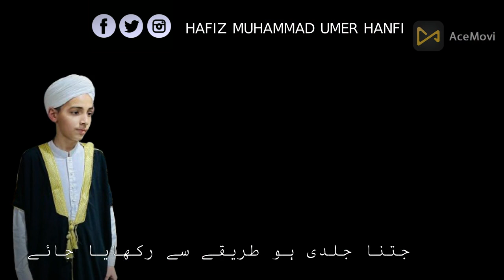New Ramzan Track || Apni Olad Ko Roza Bhi Rakhaya Jaai || Anas Rehan || Hafiz Muhammad Umer Hanfi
Hafiz Muhammad Umer Hanfi working on Hamd, Naat, Milli Naghma, Motivational Kalam, Short Movies and Peace sharing events.

Welcome to Hafiz Muhammad Umer Hanfi. In this video, we are sharing the Latest  Apni Olad Ko Roza Bhi Rakhaya Jai title of this new Ramzan nasheed. In this special presentation, experience the peaceful voice of Hafiz Anas Rehan reciting the divine , with mesmerizing mastering by Imzoni Studio

►Artist : Hafiz Anas Rehan

►Lyrics : Hafiz Muhammad Umer Hanfi

►Audio : Imzoni Studio

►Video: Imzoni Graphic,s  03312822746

►Label : @hafizmuhammadumerhanfi4758

►Release : Hafiz Muhammad Umer Hanfi

►Post : Imzoni Official

All rights of the audio and video production is reserved for Hafiz Muhammad Umer Hanfis. Hence, it's not permissible to reuploading without our permission. However, you may share this production on Social Media Platform.